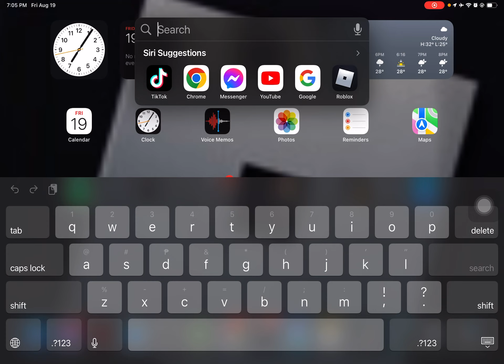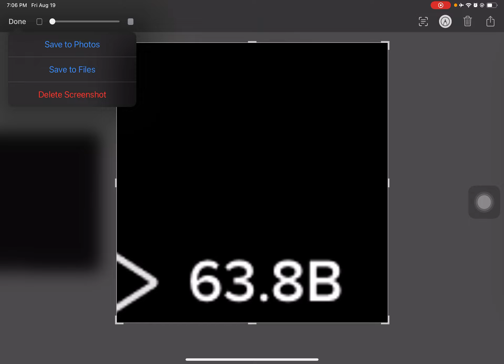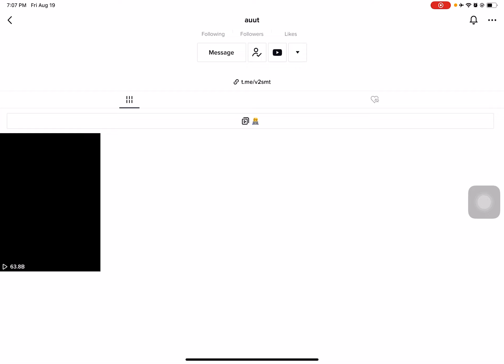Last ever video￼￼